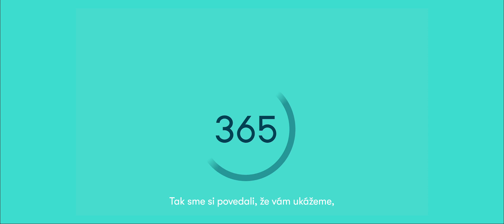RadostPracovat - klientsky pracovník v call centre 365.bank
Pýtaš sa, aké je to pracovať v našom parádnom 365-kovom call centre? Takéto! Fóny, čety a maily sú naša srdcovka a v digitálnom svete sme jednoducho doma.

Lepšie ako tristošesťdesiatpätkrát počuť je raz vidieť. Pozri, prečo je u nás RadosťPracovať! Sleduj naše nové kariérne video.